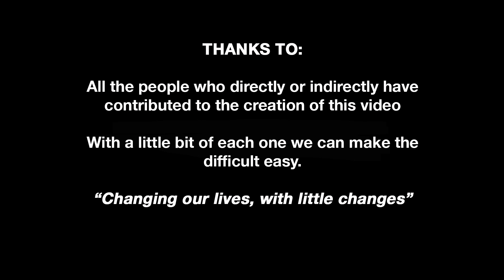CHANGES by The Mocking Flames feat. Martin Luther King Jr. "I still have a Dream" speech.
Get ready to experience a musical revolution with The Mocking Flames' latest masterpiece, "CHANGES"! This powerful anthem will ignite your spirit and leave you craving for more.

"CHANGES" is a soul-stirring journey that reflects the essence of transformation. With every beat, you'll feel the pulse of change resonating through your veins. As the lyrics echo, "You see changes, changes all around," you'll realize that the time has come to embrace the winds of change.

This electrifying track sets the stage for a profound realization - if you want to make your mark, it's time for a hit and run. The Mocking Flames deliver a mesmerizing performance, urging you to seize the moment and make your dreams a reality.

With powerful vocals and captivating melodies, The Mocking Flames transport you to a realm where little changes have the power to revolutionize your life. They encourage you to turn around and see the possibilities that lie before you. Will someone in your life become the catalyst for change? Or will you be the one to ignite a real transformation?

Drawing inspiration from the legendary Martin Luther King Jr., The Mocking Flames pay homage to his iconic words, "I still have a dream." Just like King, they believe in the power of dreams, the power of believing, and the power of thinking. Through their music, they inspire you to embrace your own dreams and embark on a journey of self-discovery.

"CHANGES" is more than just a music video; it's a testament to the human spirit and our inherent desire for change. Join The Mocking Flames on this extraordinary ride and let their music ignite the fire within you. Get ready to witness the birth of a new era as they remind us that, indeed, "changes can change our lives."

Don't miss out on this viral sensation! Brace yourself for an electrifying experience that will leave you craving for more. The winds of change are calling, and The Mocking Flames are here to answer. Are you ready?

Changes
Music & Lyrics by Max Delord

You see changes
changes all around
if you want to make the traces

I said  now
it's time to do it, lady…
‘cause dreaming, believing or thinking,
yes, you can make it

changes
changing my life with little changes
changes

Turn around and you can see
If someone in your life could be,
or if you would really like to feel  a  real change

I said  now
with your pretty changes

 Changes…

Martin Luther K ing Jr. Says:
“ I still have a dream,
it is a dream deeply rooted
in the American Dream.
that one day this na tion will rise up
and live out the true meaning of its creed,
We hold these truths to be self evident,
that all men are created equal”